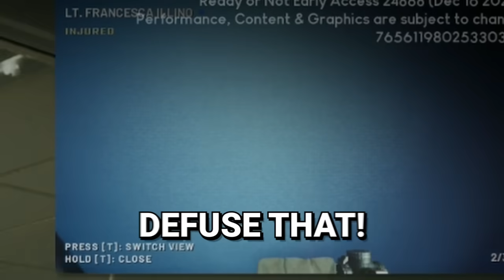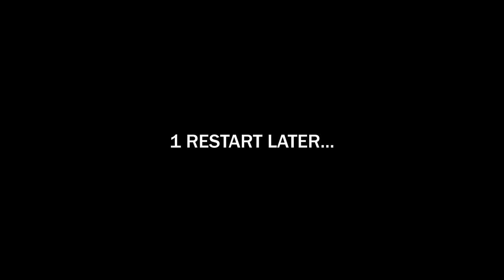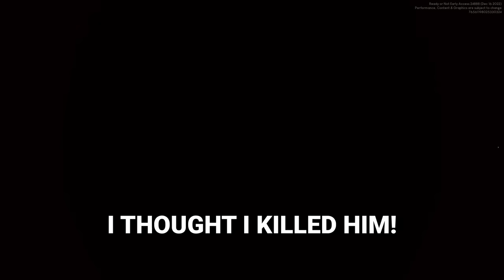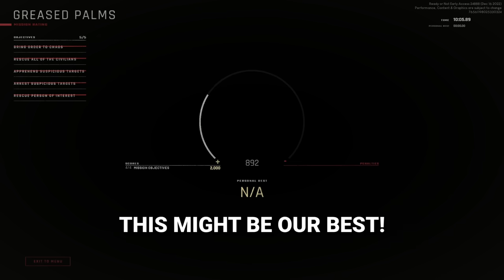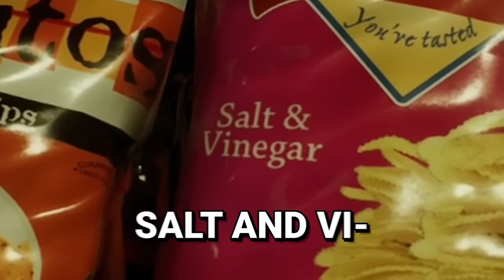Ready or Not is Hauntingly Hilarious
Ready or Not got a bunch of new content and we're here to ruin it.